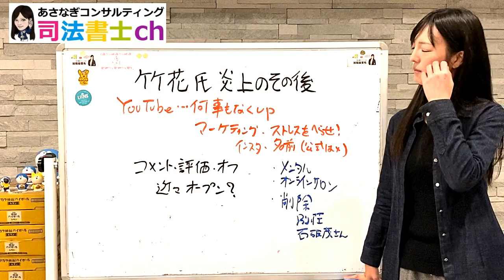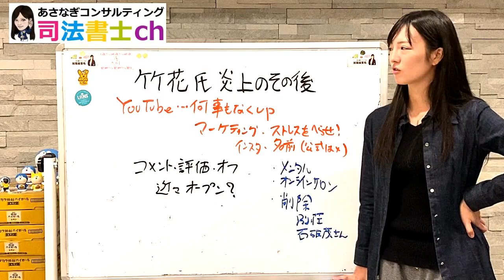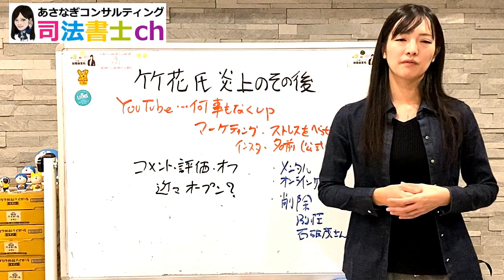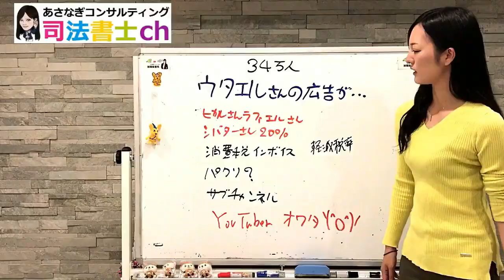975# 竹花貴騎さん炎上のその後・・・同調圧力とは？司法書士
ＵＰＲＩＳＥ
Netbuse